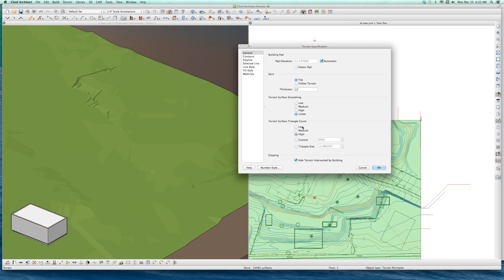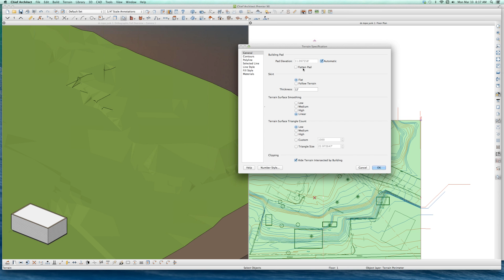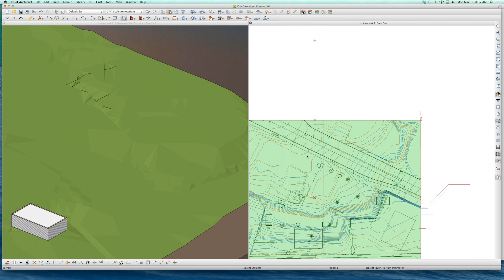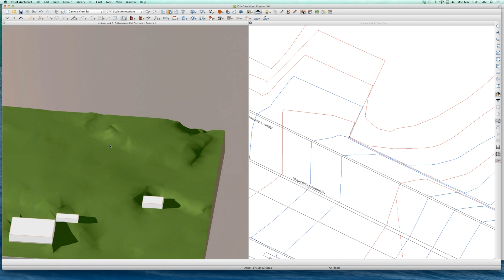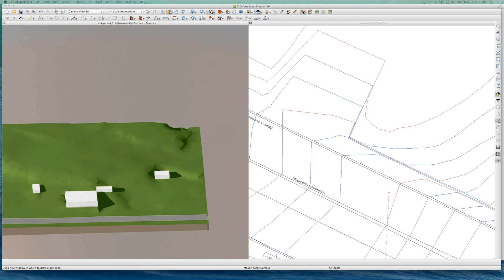DSORENSON TERRAIN REVIEW PART 1 Chief Architect Videos by dsh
A series of off the cuff videos exploring the features of Chief Architect.